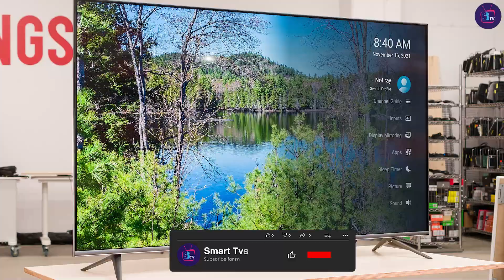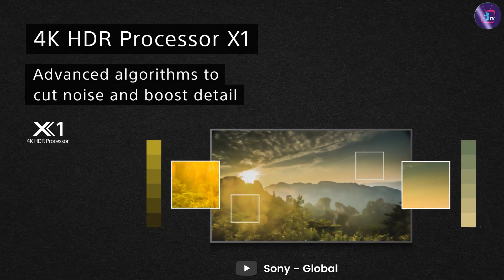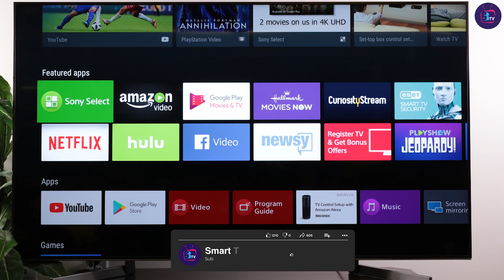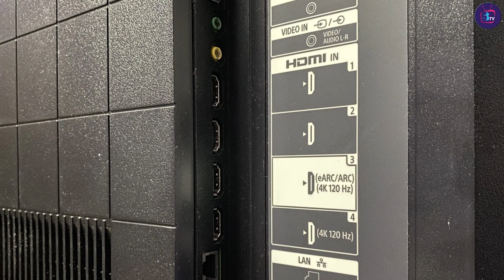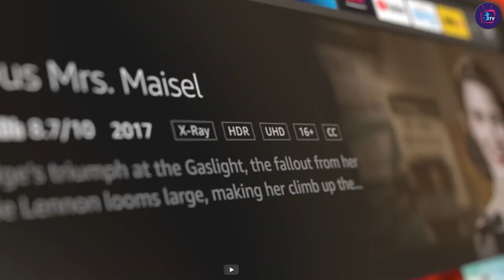Amazon Fire TV vs Sony Smart TV: Which 55 Inch TV is the Best Buy?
Looking to buy a new 55 inch TV and confused between Amazon Fire TV and Sony Smart TV? In this video, we'll compare the features, performance, and value for money of these two popular smart TVs to help you make an informed decision. From picture quality and sound performance to app selection and user interface, we'll cover everything you need to know before making your purchase. Join us to find out which TV is the ultimate winner in this Amazon Fire TV vs Sony Smart TV showdown!